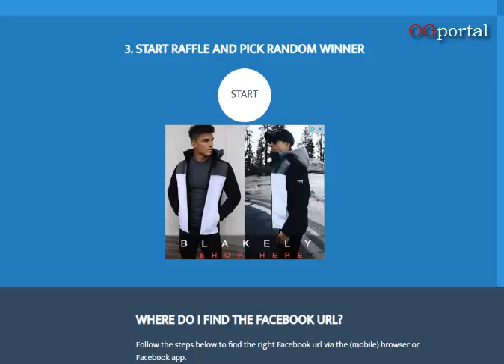Izvlaćenje dobitnika knjige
Dobitnik je Darko Domitrović
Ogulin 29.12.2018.